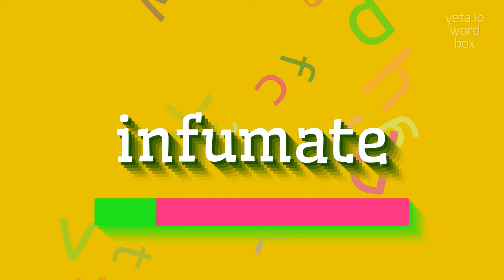How to say "infumate"! (High Quality Voices)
Watch in this video how to say and pronounce "infumate"!